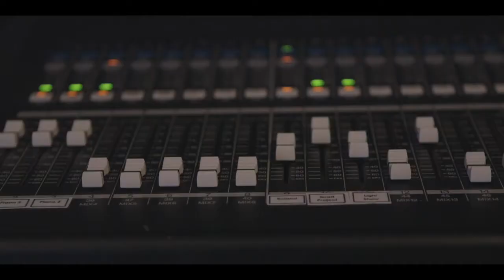East 15 Acting School | BA Creative Producing (Theatre & Short Film)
BA Creative Producing (Theatre and Short Film) is a full-time course that has been designed to provide a vocationally-centred programme in producing theatre and film. It draws together broad disciplines of the theatre (such as, writing for performance, lighting and sound, directing, dramaturgy, prop and digital set design and creation) with business-focused aspects of the creative arts and the associated industries (including marketing, web-design and arts management). The programme is aimed at entrepreneurial artists with an interest in creating, producing, administrating and promoting theatre and short films.

The course is based at our Southend Campus, affording the opportunity to not only be working alongside students in training across a wide range of acting disciplines but to also have direct access to the state-of-the-art Clifftown Theatre.